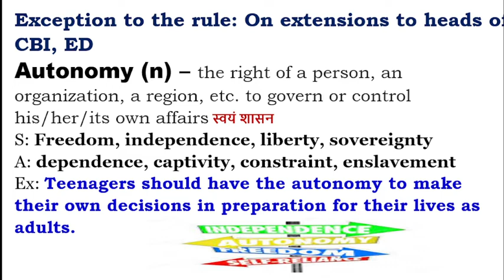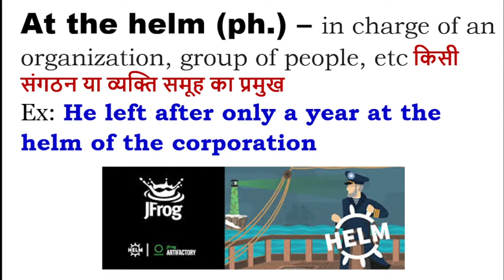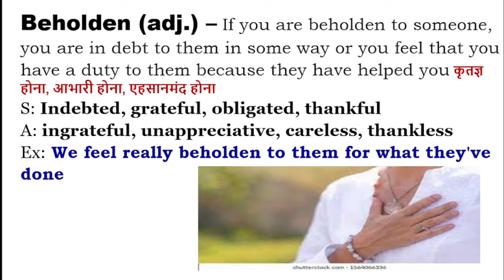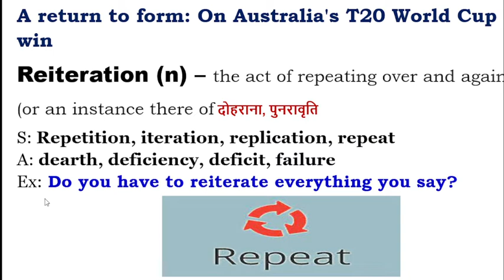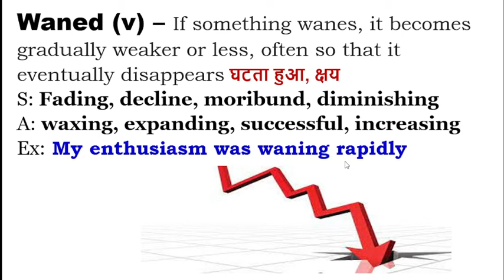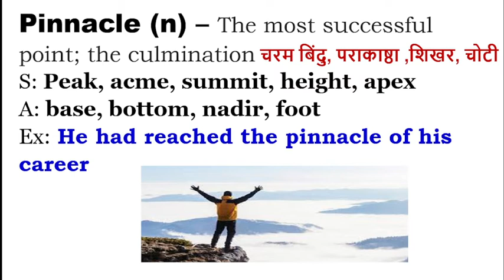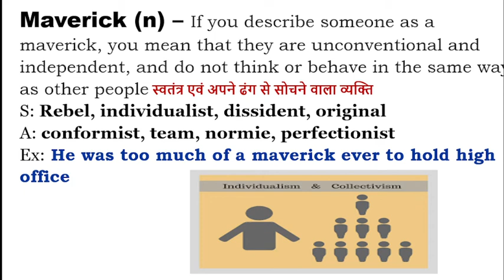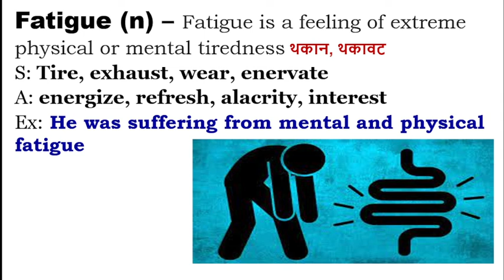16 November, 2021 I The Hindu Vocabulary I BANK I SSC I UPSC I IBPS I RAILWAY I All State Level Exam